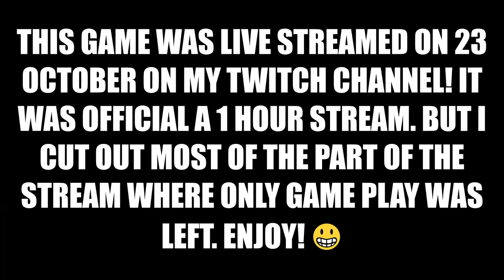Red Alert 2│Mayflower 2VS2VS2VS2│Twitch Livestream 23-10-2021